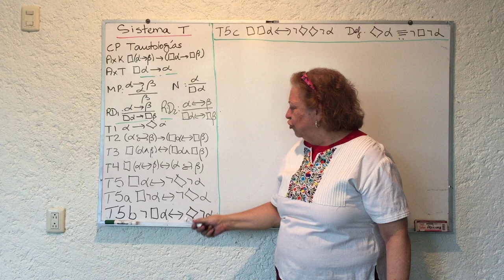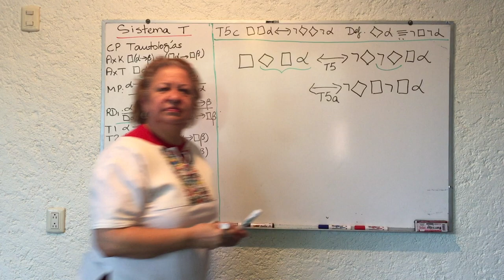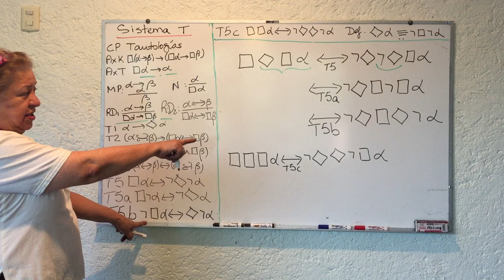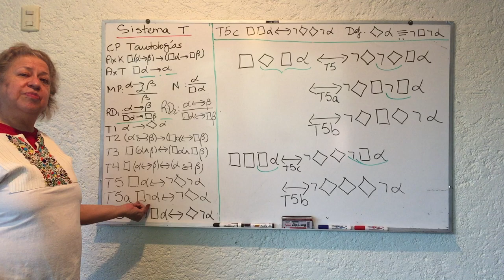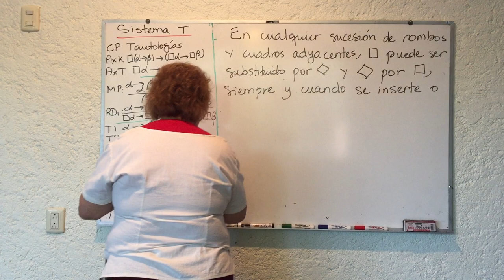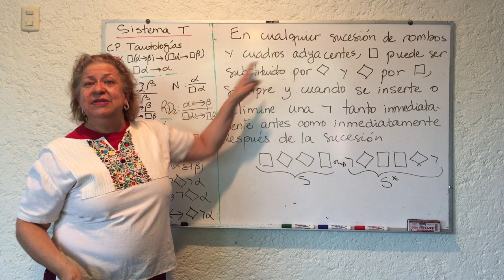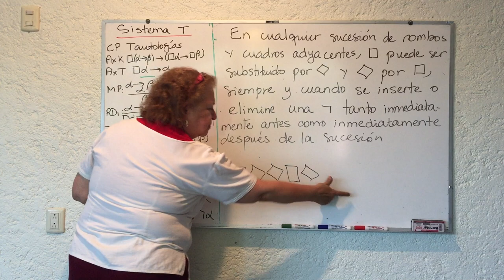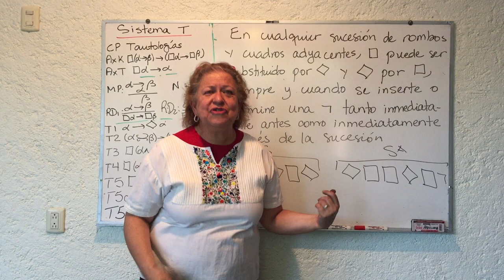Lógica Modal 17 - Sucesiones de Operadores Modales Adyacentes - Yolanda Torres Falcón